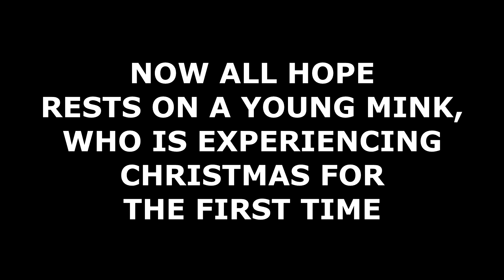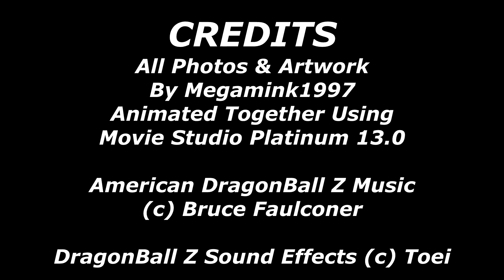Megamink Flexo's First Christmas Animated Trailer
An animated trailer I made for "Flexo's First Christmas", a Megamink Christmas adventure I wrote back in 2001.

The DragonBall Z music and sound effects used in this video belong to their respected owners.